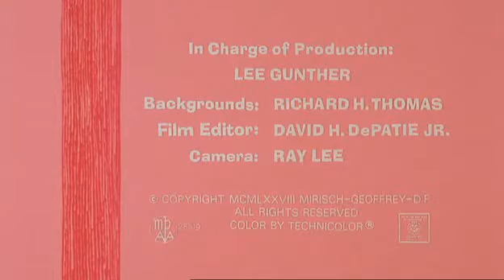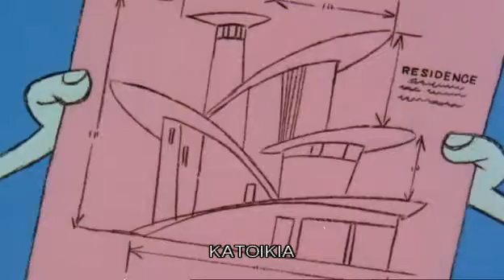The Pink Panther Show Pink Panther 105 Pinkologist